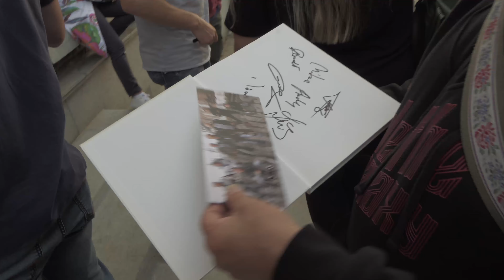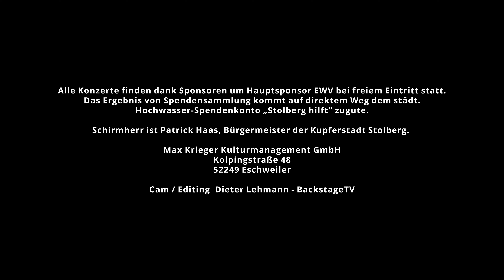19.09.2021 Stolberg goes Flutwasserhilfe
Konzert am Kaiserplatz Stolberg mit den Bläck Fööss